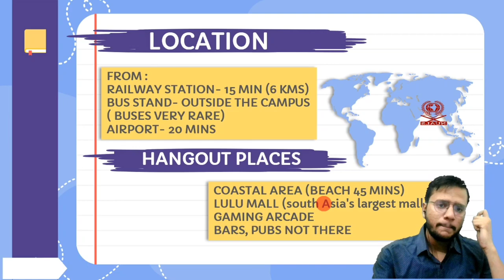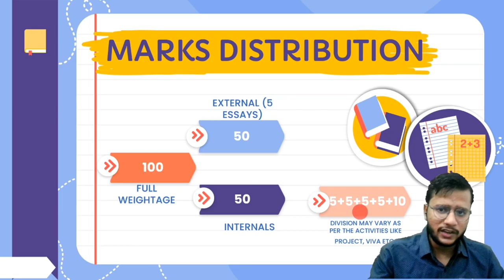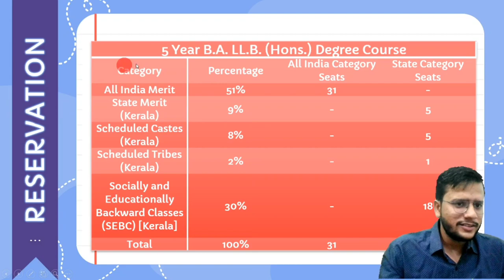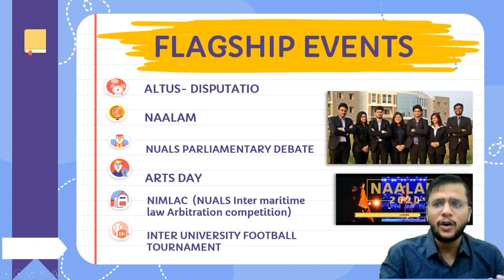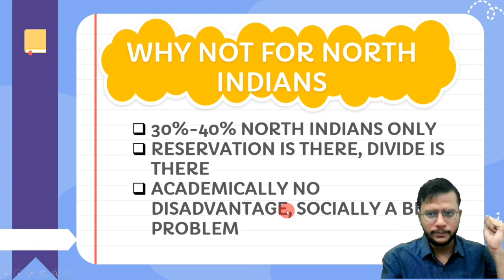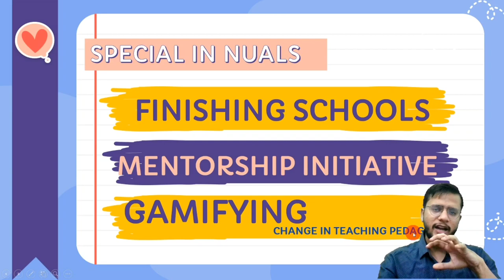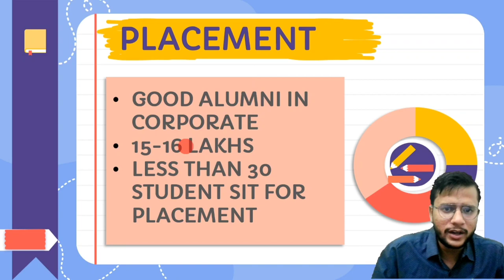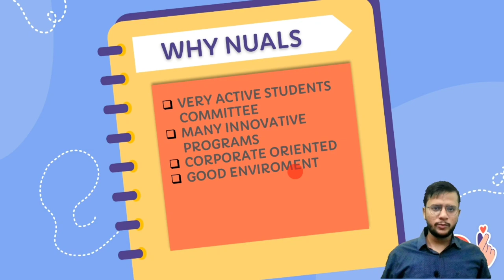NUALS Kochi | NLU Kochi – FULL CAMPUS TOUR |National Law University Kochi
Hope you will appreciate the efforts and the content.

So hi guys today we are going to discuss another very important NLU that is NUALS Kochi. The National Law University Kochi is one of the best law colleges of South India. Indeed I would say that after Nalsar Hyderabad and NLS Bangalore NUALS Kochi would be the topmost National Law University of South India. People from all across the country are getting A class Legal education in NLU Kochi. If I talk about NUALS Kochi as an institute which provides Legal education then I would say that it is qualifying all the criterias necessary. In this video I will be discussing with you in detail- What are the placement provided by nlu Kochi. Also, I will be discussing the detailed campus life in this great institution known as NUALS Kochi or NLU Kochi.

So apart from it, National University of Advanced legal studies Kochi is providing great environment for students who want to pursue higher education also NUALS Kochi provides great environment for South Indian students who want to take job.
The cultural life of NUALS Kochi is very good also the sports environment is decent in NLU Kochi apart from it you will get high number of curricular activities being conducted by NUALS Kochi. This actually in ensures every students personality as a lawyer who is a part of another Kochi. National University of Advanced legal studies is are very great student community who interact together uh and do all the great stuff together so so to be a part of this community join nuals Kochi or NLU Kochi.
Great debating event meeting event are also conducted by Nivas Kochi in which participation is from all across the country. In the end of the video I have also given suggestions for people from South India and North India that who must join NUALS and who must not.

CHALO tumhare PERSONAL DOUBTS pe baat karte hain (AA JAO) - @thelearnspire

If you want to know in brief, what is going to be covered in this video: -
Location of NUALS Kochi or NLU Kochi
Area of National University of Advanced Legal Studies or NUALS Kochi Campus Area.
Establishment of NUALS or NLU Kochi
Infrastructure of NLU Kochi or NLU Kochi Campus
NUALS Campus Tour or NLU Kochi Campus Tour or NULAS Campus Tour
Sports facilities at National University of Advanced Legal Studies or NUALS or NLU Kochi
NLU Kochi Mess or NUALS Kochi Mess
NLU Kochi Hostel life or NUALS Kochi Hostel
Faculty review of NUALS KOCHI or NLU Patiala
Placement of Nlu Kochi or NUALS Kochi Placements
Flagship events of National University of Advanced Legal Studies or life at NUALS Kochi
Nlu Kochi fees or NUALS Kochi fee structure
Admission Process of NLU Kochi or National Law University Kochi Admission Process.

And finally, I will be telling you my opinion on the college. All this and much more about NUALS Kochi is discussed in this video. Life at National Law University Kochi is really very amazing guys. Fight for it and get into you dream college.